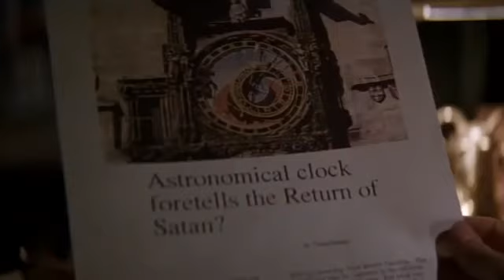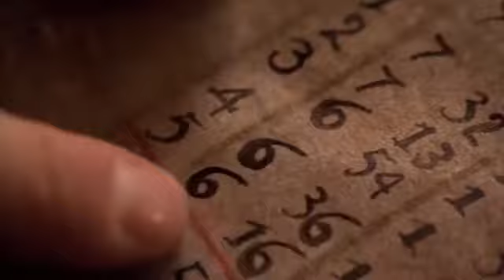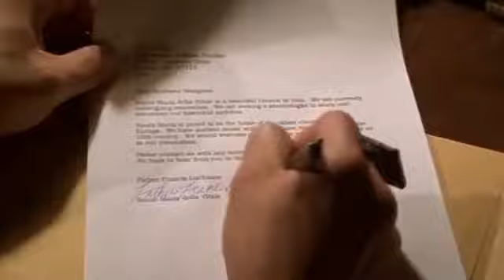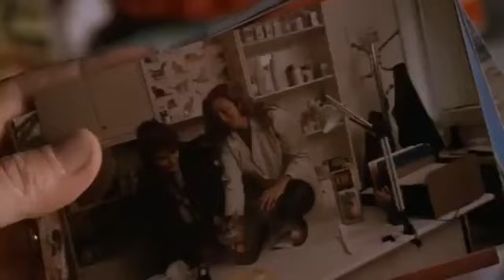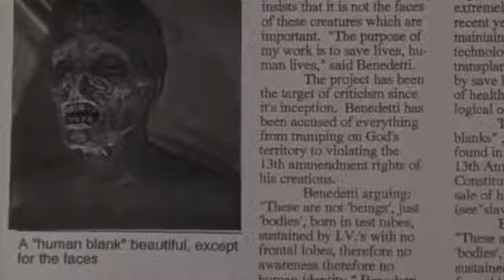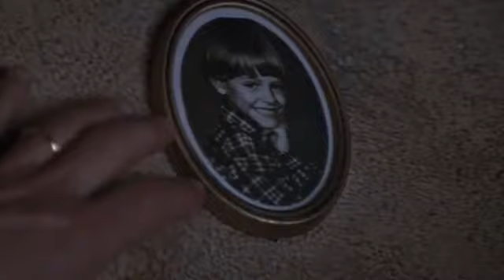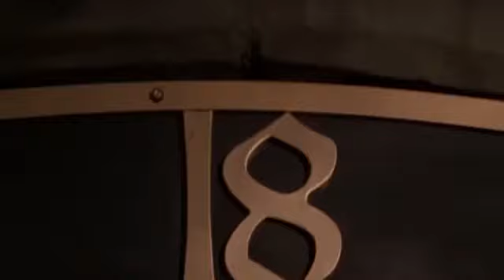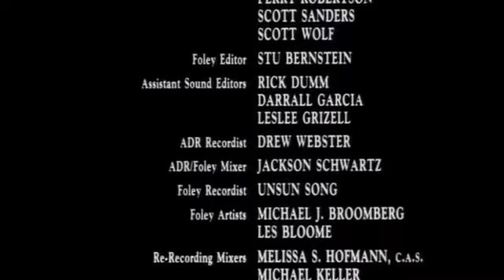«THE EIGHTEENTH ANGEL» Full Movie | Horror | Thriller | Rachael Leigh Cook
The Eighteenth Angel - Horror, Thriller, Mystery

As a group of evil monks prepares to bring about the arrival of Satan on Earth, the family of the beautiful young Lucy Stanton (Rachael Leigh Cook) becomes involved in their scheme. The prophecy that the monks are trying to fulfill requires 18 perfect human specimens, and it appears that Lucy is one of them. As Lucy's father, Hugh (Christopher McDonald), attempts to protect her from harm, the devious Father Simeon (Maximilian Schell) paves the way for the imminent apocalypse.

Cast:
Rachael Leigh Cook, Christopher McDonald, Stanley Tucci